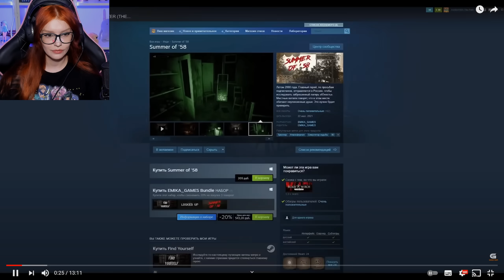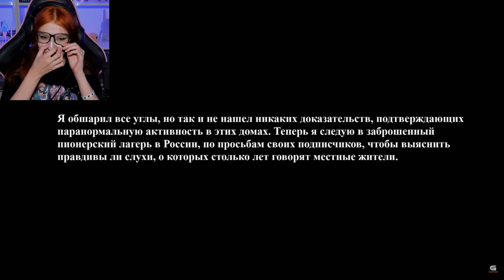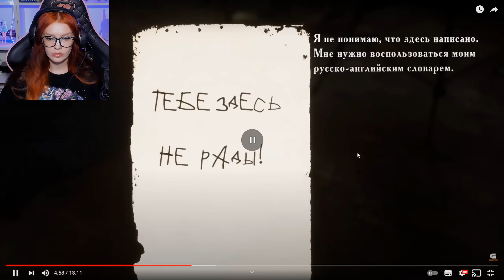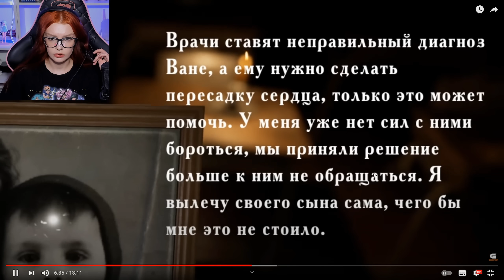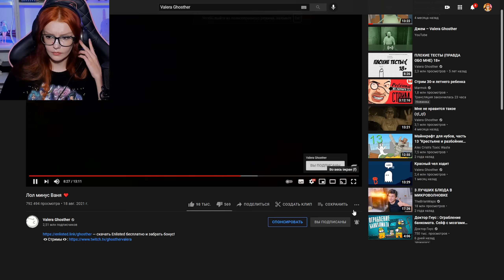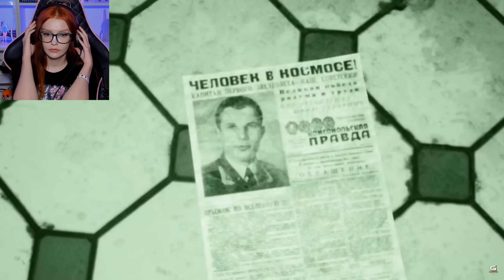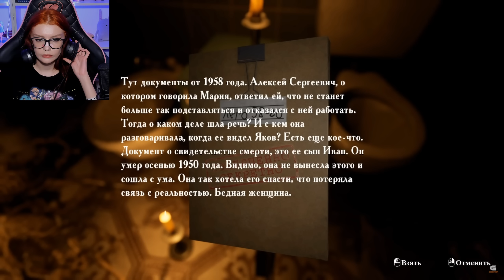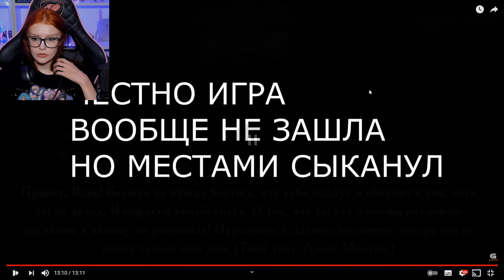Валера Гостер Лол минус Ваня ❤️ Реакция Valera Ghoster